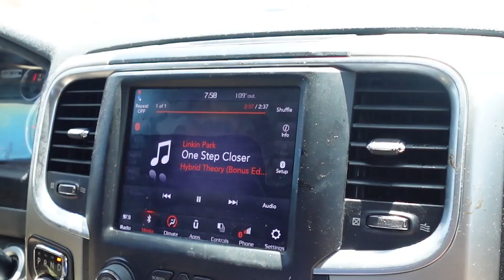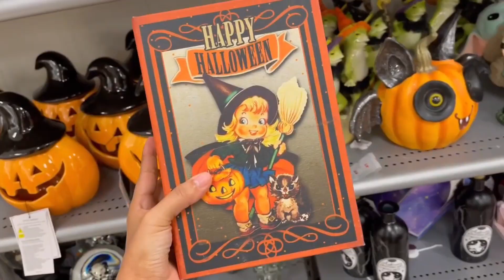VLOG: FALL SHOPPING & HAUL 2023! (Marshalls, Ross, & Tj Max)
mercari: elsybaby5
depop: elsybaby5